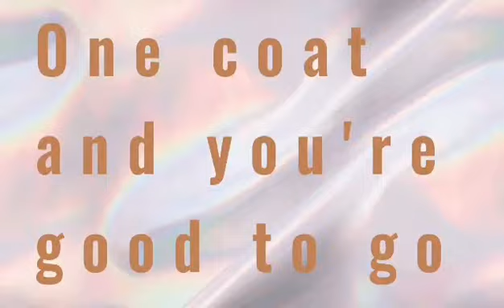MAYORA COLLECION (BEAUTY & APPAREL) | Cha&Byel Vlogs